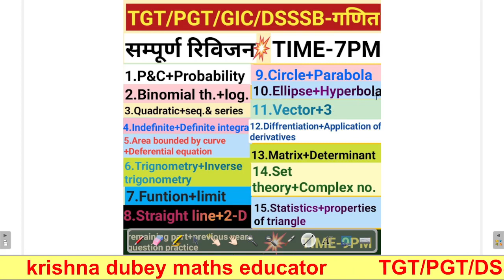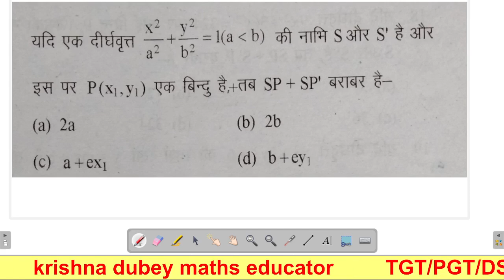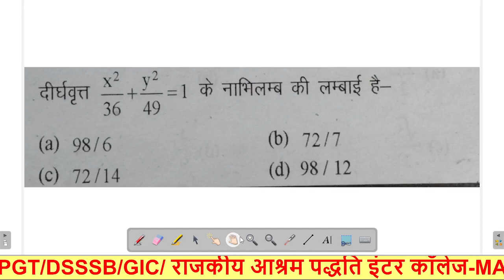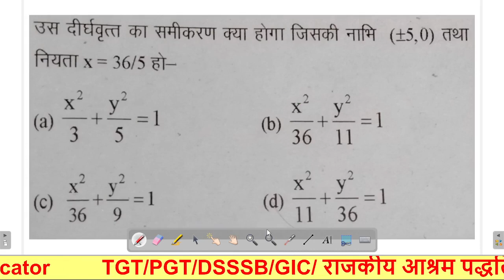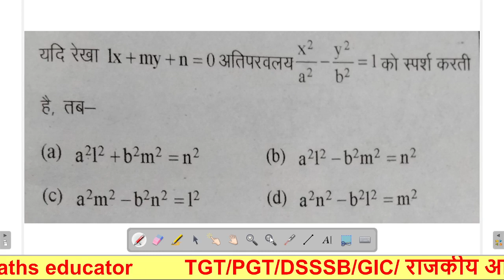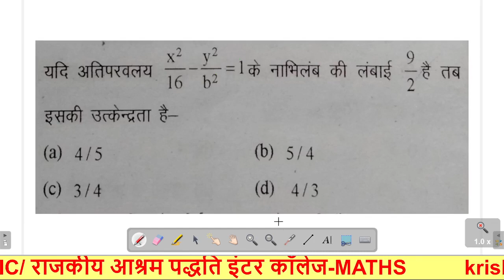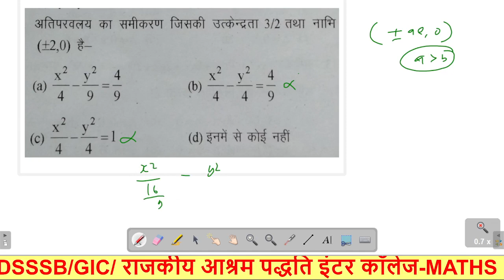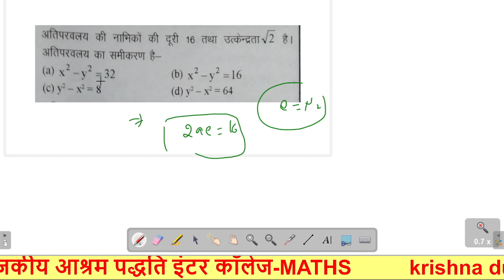TGT/PGT/DSSSB-MATHS| ELLIPSE+HYPERBOLA|सम्पूर्ण रिविजन-10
UPTGT​ MATHS CLASS#UP​ TGT MATHS#UPTGT​ MATHS PREPARATION#BEST​ UPTGT MATHS ONLINE CLASS 2020/UPTGT BEST ONLINE CLASS/UPTGT ONLINE MATHS COACHING/UPTGT MATHS ONLINE CLASS